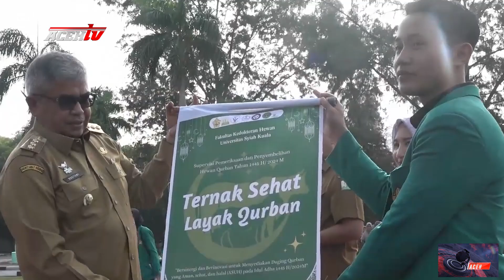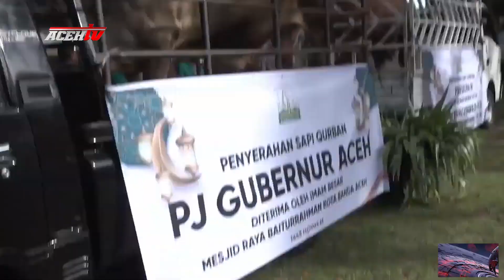PEMERIKSAAN HEWAN DAN PENYERAHAN SAPI QURBAN PRESIDEN OLEH PJ GUBERNUR